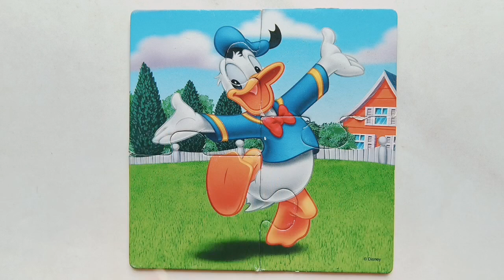donald duck jigsaw puzzle